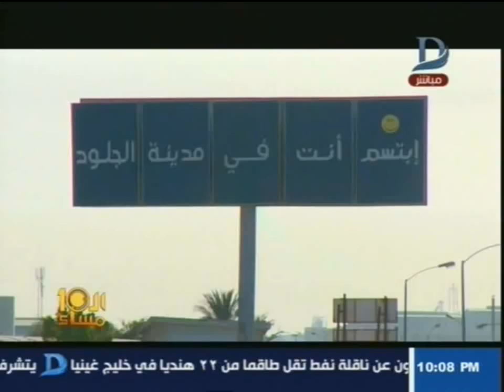العاشرة مساء| بالفيديو.. شاهد كيف تتم صناعة الأحذية اليدوية فى مصر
11843 أفقى

►Subscrip Now◄

►Follow us ◄